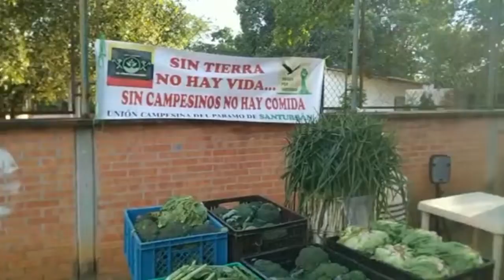Balance positivo de ventas en mercado campesino de Santurbán